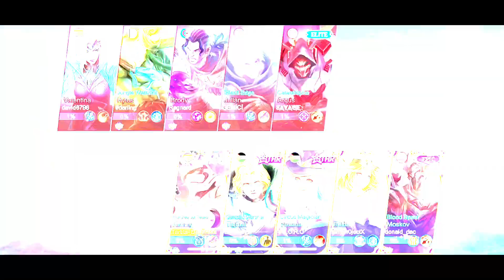KIMMY PERFECT BUILD & EMBLEM TO REACH MYTHICAL RANK! KIMMY EMBLEM SET AND BUILD 2023! | MLBB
Promotions and other Inquiries.

𝗙𝗔𝗤💡

A: Spain

A:Capcut

mobilelegendsKimmy
Kimmy montage
Kimmy gameplay
Kimmy mobile legends
Kimmy best build
Tips For Kimmy
build for Kimmy
Kimmy savage
Kimmy Maniac
prank Kimmy
ml Kimmy
Mobile legends
kimmy
Kimmy gameplay prooo
Kimmy Top global gameplay
Top global ml
proooKimmy
blue build Kimmy
Kimmyyy
Kimmy abyssal
Kimmy double kill
Kimmy maniac kill
Kimmy aggressive